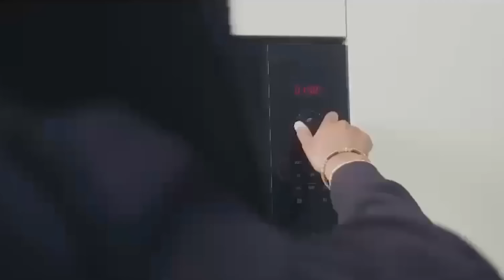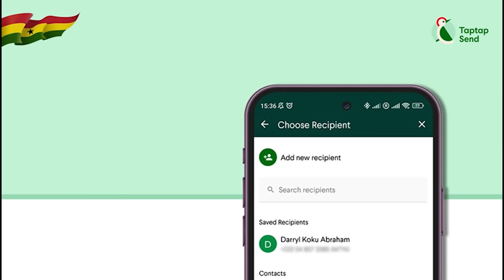The Truth Behind Our Suffering As Africans…Whitęs Are Not More Intelligent Than Africans